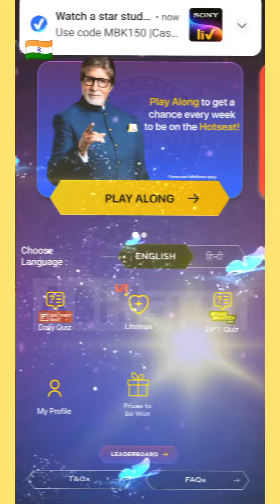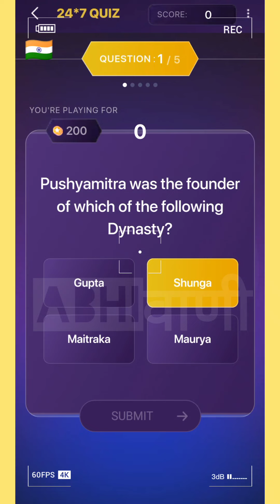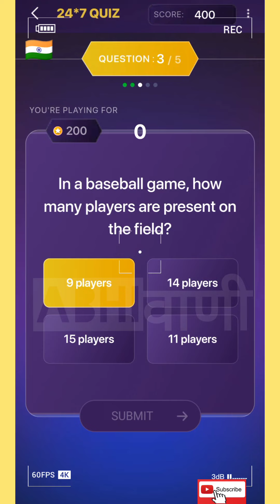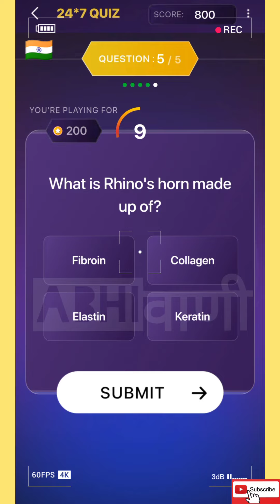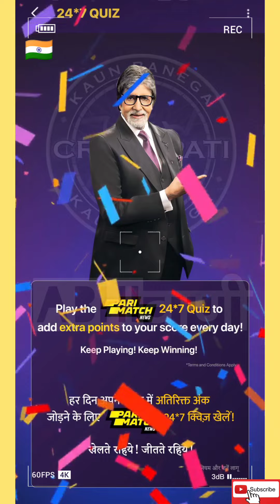ENGLISH || 06 NOVEMBER 2022 || SUNDAY || Pari Match News 247 Daily Quiz Ans & KBC2022 for 1 K Points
Pari Match News 24*7 Daily Quiz Answers

Kbc Pari Match News 24*7 Daily Quiz

pari
pari match india
pari match
pari news
Pari news
pari quiz
quiz pari
pari news
परी मैच
new
kbc
kbc 14
kbc 2022
sony liv
play along
kbc quiz
question answer
questions answers
english
kbc live
kbc pari match news daily quiz kaise khelein
english
sony liv
play along
kbc quiz
question answer
questions answers
kbc live
kbc offline quiz answers today english
offline quiz
kbc daily quiz today english
daily quiz
kbc news
Trending
trending
ट्रेडिंग
English
english
इंग्लिश
अंग्रेजी
Sunday
sunday
Ravivar
raviwar
रविवार
November
november
नवम्बर
नवंबर
Today
today
6 november 2022
6 november 22
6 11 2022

6 11 22